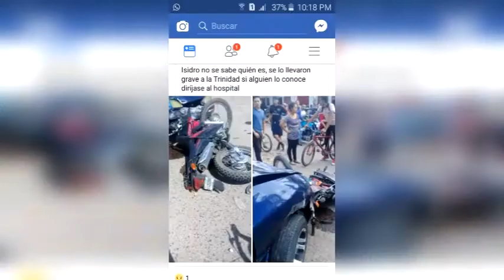Joven necesita una cirugía de reconstrucción craneal en Estelí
Realizarán gran kermés en Estelí para recaudar fondos a favor de joven que necesita una cirugía de reconstrucción craneal.